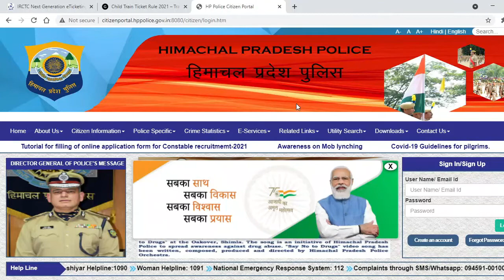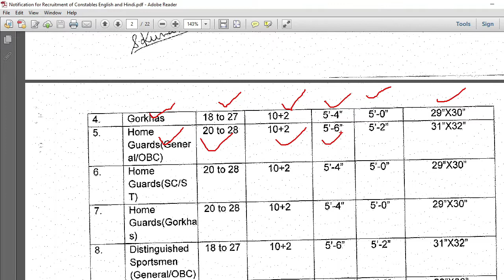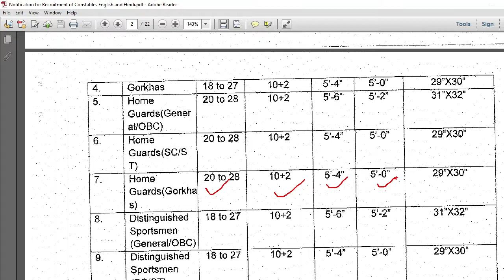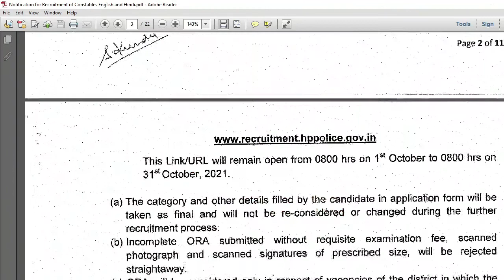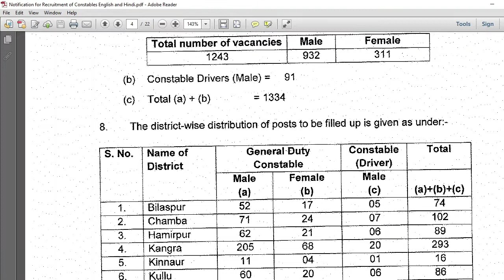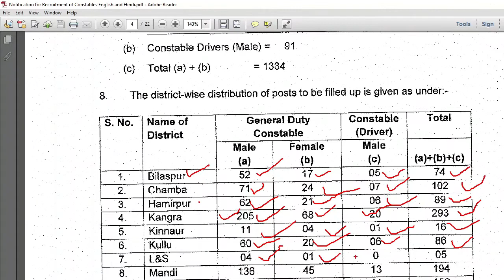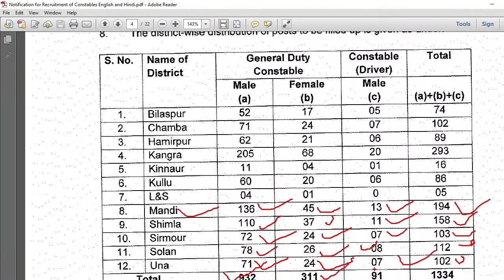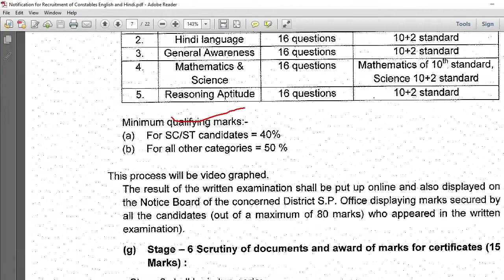HP Police Constable/Driver Bharti (Recruitment) 2021 | हिमाचल प्रदेश पुलिस कांस्टेबल भर्ती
HP Police Bharti 2021 - Constable Male - Female / Drivers
हिमाचल प्रदेश पुलिस कांस्टेबल भर्ती

Thanks for your love and support to our channel Informative Gyan.
We are aiming at spreading the all types of information to the comman people, so everyone can be benefited. Our motto is to make the things easy for people.